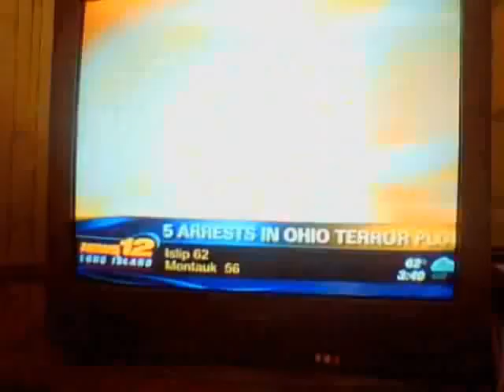South Carolina Teacher Accused of Assaulting Student Patricia Mulholland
Patricia Mulholland  South Carolina Teacher Accused of Assaulting Student